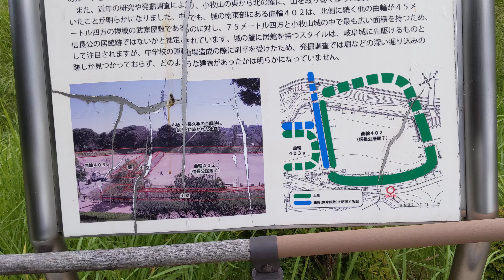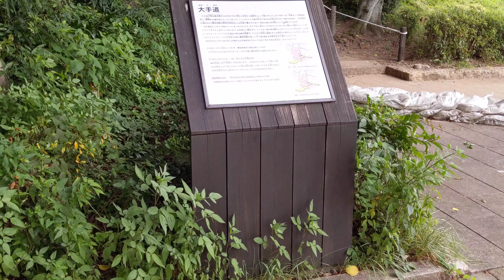歴史散策・小牧山(小牧山城跡、織田信長公居住跡)その１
小牧山入口→織田信長公居住跡→井戸跡→遊歩道→大手口→大手通(下から見上げる)

織田信長は永禄3年5月19日（1560年6月12日）の桶狭間の戦いに勝利した後、念願の美濃国併呑を実現すべく、早くもその3ヶ月後から美濃攻めを開始しました。永禄5年1月15日（1562年2月18日）には徳川家康と清須城においていわゆる清洲同盟を結び尾張国東側の脅威が消滅。これによって信長は全力で美濃国を攻める体制を整えるために美濃国に近い尾張国北方へ本拠地を前進する策が実施可能となる。この新しい本拠地に選ばれたのが広大な濃尾平野の中に孤峰を保つ小牧山でした。丹羽長秀を奉行として小牧山山頂に城を築き、永禄6年（1563年）7月には主要兵力を小牧山の城に移しました。『定光寺年代記』に拠れば城は信長により「火車輪城」と名付けられる。

平成22年（2010年）の発掘調査により、本丸部分から信長の家臣、佐久間信盛を指す可能性の高い「佐久間」と墨書された石垣の石材が出土しました。奉行の丹羽長秀一人が築城の全てを取り仕切ったわけではなく家臣団にそれぞれ資材調達や作事の分担があったことが分かります。また、信長が家臣を競わせ築城を進めさせたと推測する説があります。

従来小牧山城は後述のように4年間しか使用されなかったため、従来は「美濃攻略のための（土塁などの簡素な作りによる）仮住まいの城」と考えられていましたが、2004年からの試掘調査で城の主郭の四方を石垣で囲んだ本格的な城であることが判明し当初信長は長期滞在も考えていた可能性が指摘されています。また、山麓南側から西側にかけては清須から移転させた城下町が形成されました。移転後、織田軍は小牧山城を本拠地として美濃への侵攻と調略を繰り返し永禄10年8月15日（1567年9月17日）、美濃斎藤氏の本拠地であった稲葉山城は落城。信長は稲葉山城に拠点を移し城下町の機能を全て移転させたため、小牧山城は約4年間で廃城となりました。

小牧・長久手の戦い
天正12年（1584年）、羽柴秀吉と徳川家康が戦った小牧・長久手の戦いでは、家康がいち早く小牧山に目を付けて本陣を置き遅れてきた秀吉を悔しがらせたといわれる。この時、信長の築いた城跡の土塁、空堀などに大規模な改修が施され、「城」とみなせるほど強固な陣地が築かれました。秀吉の大軍も容易に手が出せず、焦った池田恒興や森長可が三河への無謀な長駆攻撃を敢行し長久手方面へ突出して壊滅する事態となりました。急造「小牧山城」は、徳川勝利の一翼を担ったことになります。この一戦は、頼山陽により「家康公の天下を取るは大坂にあらずして関ケ原にあり。関ケ原にあらずして小牧にあり」と称揚されました。